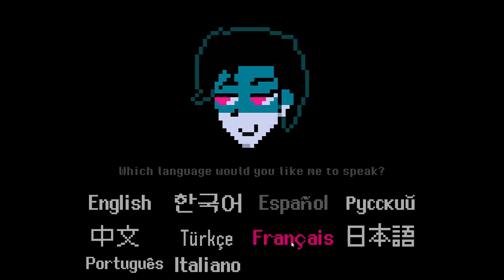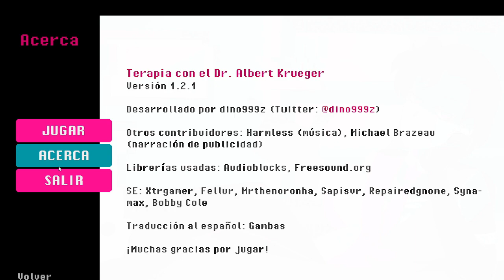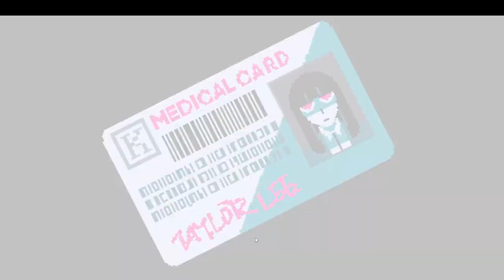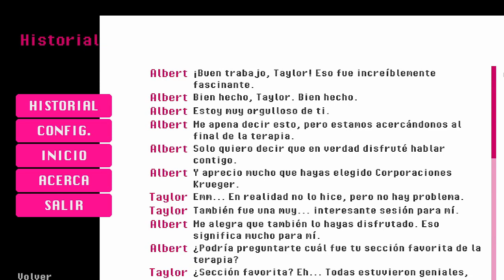Terapia con el DR Takko KRUEGER | Therapy with Dr Albert Krueger GamePlay